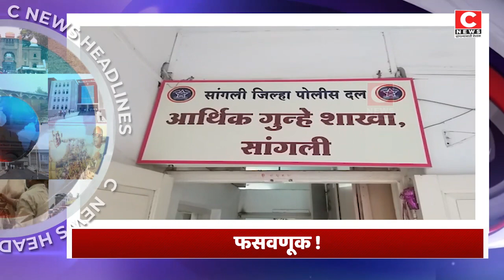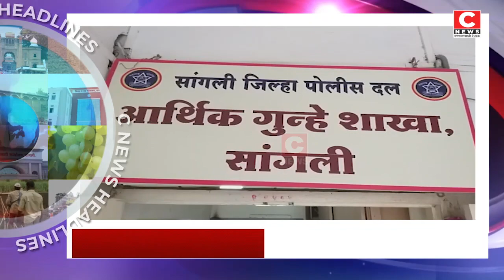सी न्यूज हेडलाईन १८ एप्रिल २०२३